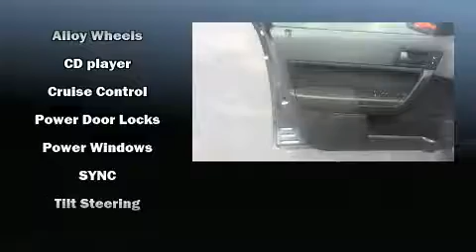2009 Ford Focus SE in Moline, IL 61265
Sexton Ford
3802 16th Street

Experience driving perfection in the 2009 Ford Focus. This 4 door, 5 passenger sedan just recently passed the 60,000 mile mark! It features a front-wheel-drive platform, an automatic transmission, and a 2 liter 4 cylinder engine. Ford paid particular attention to efficiency and practicality with the following features: a tachometer, a trip computer, an outside temperature display, tilt steering wheel, power windows, remote keyless entry, and much more. You and your passengers will enjoy the stereo system, which includes a CD player with MP3 capability, and 4 speakers, providing excellent sound throughout the cabin. Side curtain airbags deploy in extreme circumstances, shielding you and your passengers from collision forces. We have a skilled and knowledgeable sales staff with many years of experience satisfying our customers needs. They'll work with you to find the right vehicle at a price you can afford. We are here to help you.